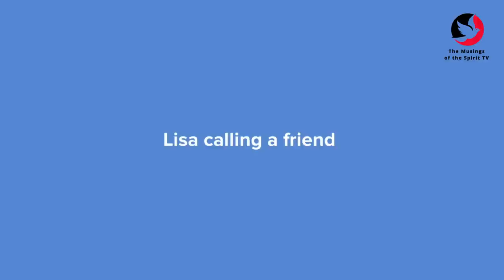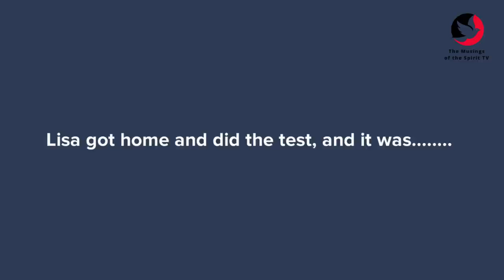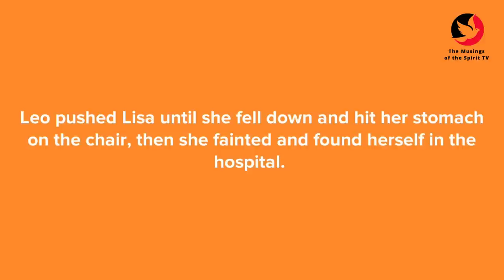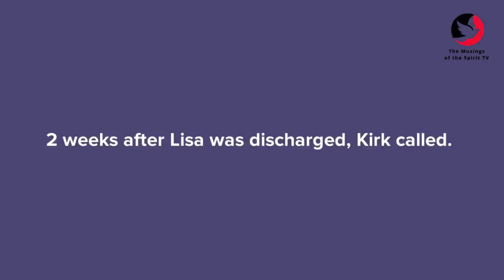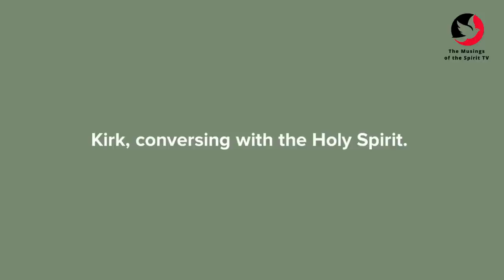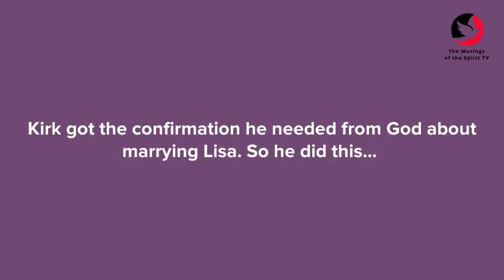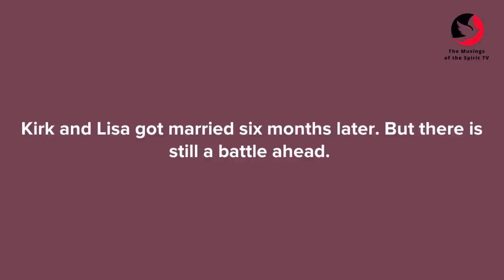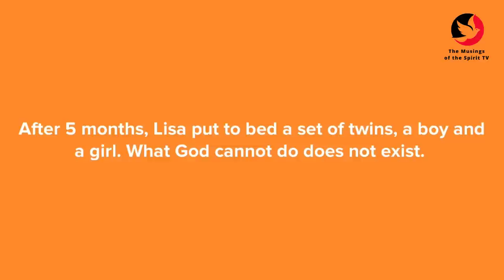The Protocol Breaker | Christian Animation Videos | Christian Cartoons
I don't know what you are going through right now and how bad it is. But I know the one who is a protocol breaker, the God of all the earth. If you will only put your trust in Him and hold on to His word, He will break all protocols on your behalf. Watch how the Lord did it in this powerful, faith-inspiring video and get all the encouragement you need to face life and conquer every obstacle on your way.  Shalom!

Here are the top videos you need to watch if you have not yet watched them. They are motivational, inspirational, and life transforming.

Don't make this mistake! Watch to see what happens if you choose the wrong person to marry

1. Pray for me 🙏🏼
2. Continue to watch my videos (let the ads play If you can 😊)
3.

My name is Hephzy and I am here to encourage and inspire you to go higher and fulfill your purpose in life. The Lord recently gave me this mandate to create encouraging, inspiring, fun, and spirit-filled content for Christian growth.